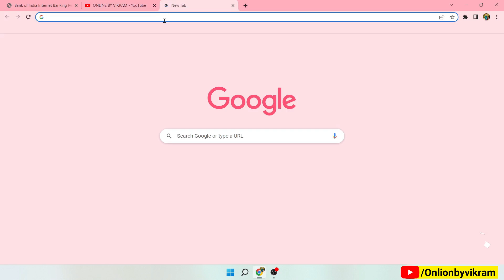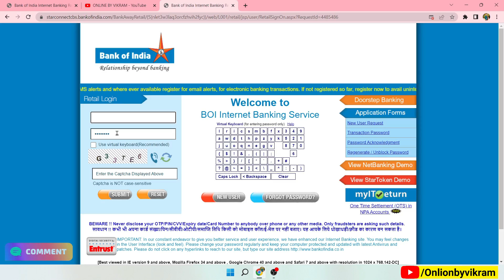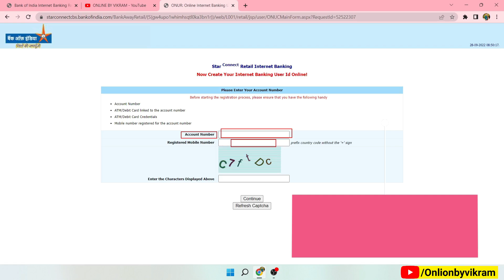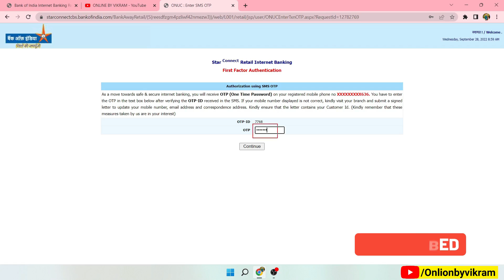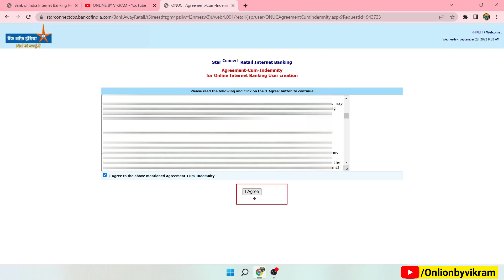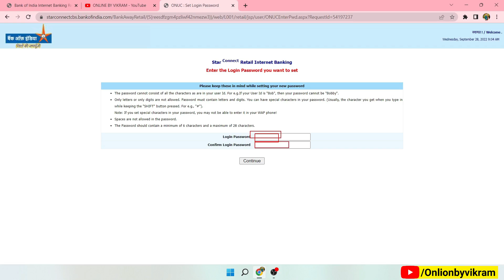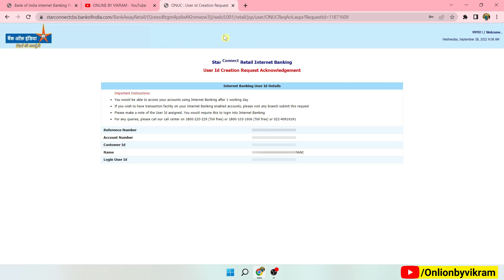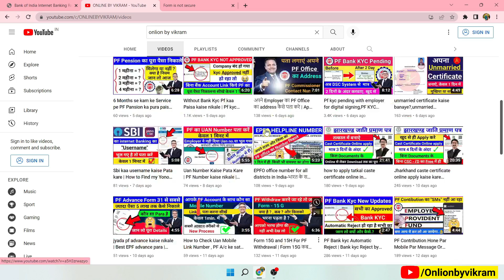BOI Net Banking Online Registration,Bank Of India Net Banking Kaise chalu Kare,BOI Net Banking activ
MUSIC USED
Crockpot NCS - @YouTubemusicLibrary